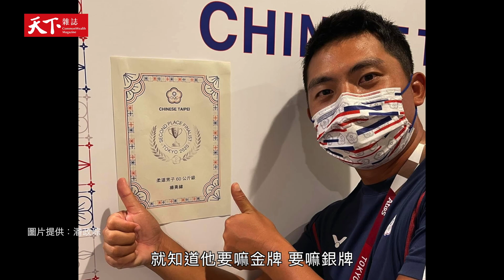東京奧運高球銅牌潘政琮：放下過去，下一桿才是最重要的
還記得那個跟著網友們一起吹氣、一起緊張地看著小白球掉進球洞的下午嗎？那是台灣第一面奧運高爾夫球獎牌。
來自苗栗海邊小鎮苑里，家境並不富裕的潘政琮，因母親在球場擔任桿弟，而接觸到高爾夫球。又在父親的堅持下，5 歲便拿起別人淘汰的球桿，開啟了球員生涯。「靠成績說話，這就是一切。」，因天生身材嬌小，自然地被高球界排除在外，但偏偏天份過人，11 歲第一次代表國家參賽就拿了冠軍，15 歲更因高球成績拿到美國獎學金，赴美發展，從此潘政琮只信仰靠成績說話，將冷言冷語拋諸腦後。
在高爾夫球這項孤獨的鬥智運動中，潘政琮是如何養出自己強大的心理素質？即使緊張也能發揮實力，鍛鍊心理免疫力的心法為何？
太太林盈君在他的生命中又扮演什麼角色？